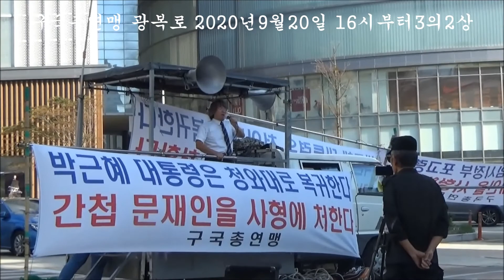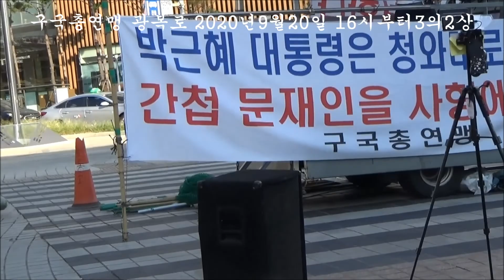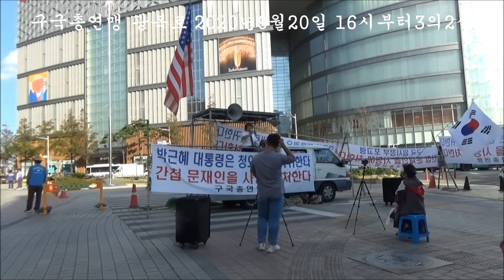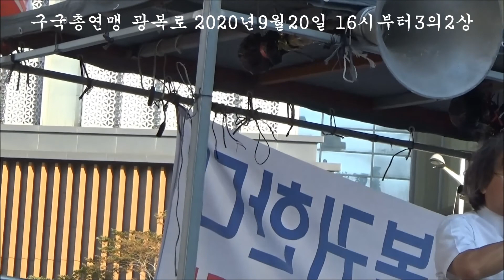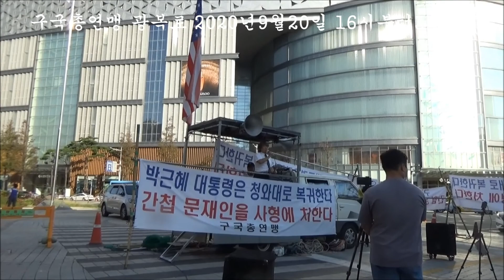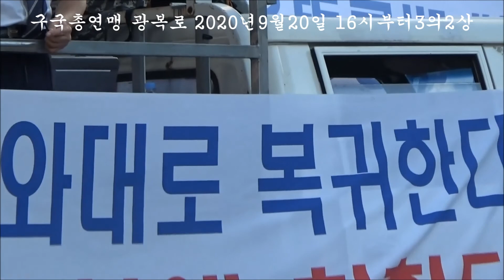구국연맹 광복로9월20일3의2 최우원교수 상편(부산대학교 철학과, 아시아철학회 회장)